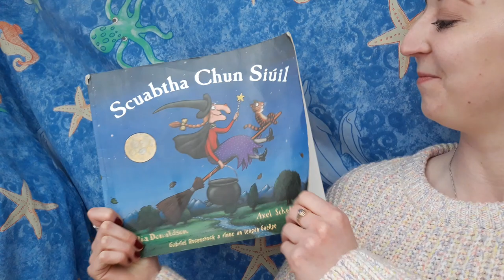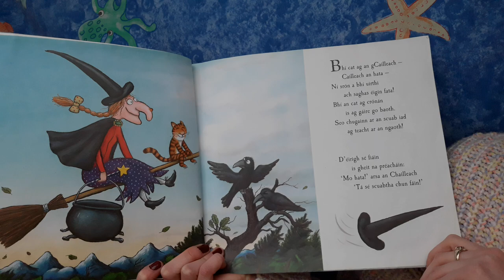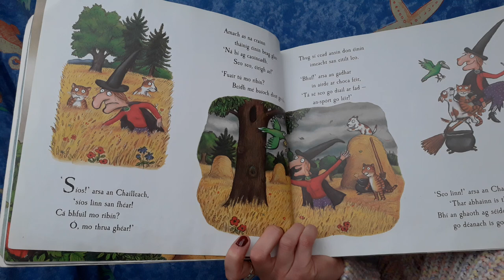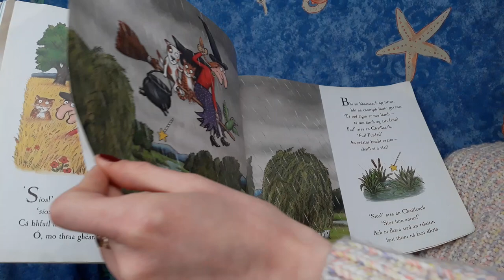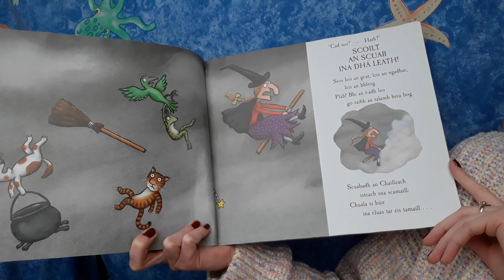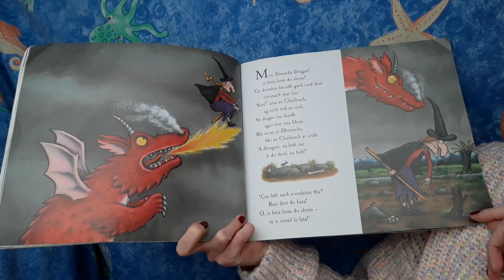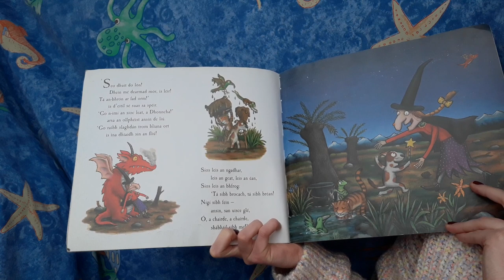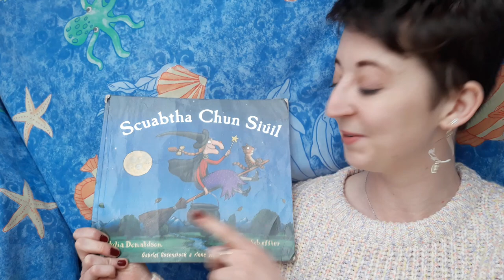Scuabtha Chun Siúil - Scéalta le hAoife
Scríofa ag Julia Donaldson
Maisithe ag Axel Scheffler
Gabriel Rosenstock a rinne an leagan Gaeilge
Foilsithe ag Foras na Gaeilge 2002